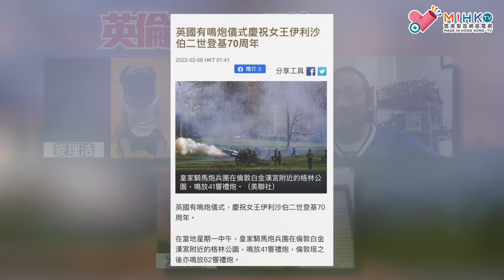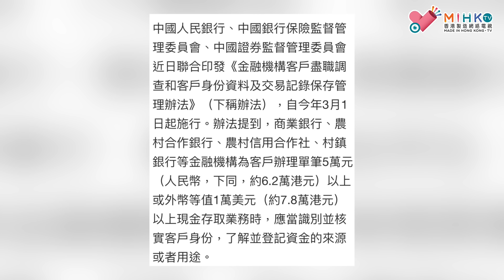英倫Low Tea EP 22 - 麥理浩係英國中咗武肺有乜症狀？係倫敦巿場買到乜嘢中國蔬菜？價錢貴、品質掂？英國人嘅衞生觀念同香港人有乜唔同？大陸銀行存取5萬人仔要實名制，點解呢？